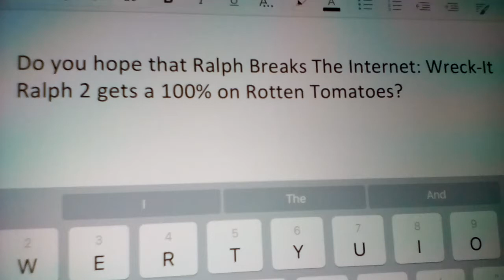Question #41 (2018 Edition)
Oh Hell Yes I Do! I hope it does get a 100% on Rotten Tomatoes, it's going to be Coco of 2018.